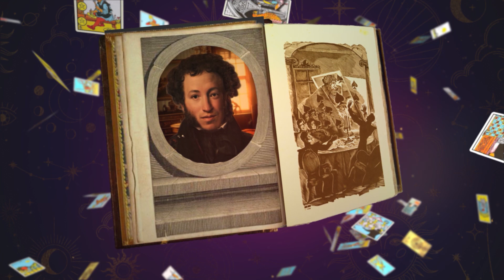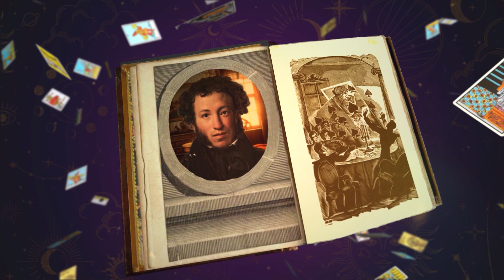А.ПУШКИН "ПИКОВАЯ ДАМА" | Оживший труп и призрак графини | БИБЛИОТЕКА МИСТИКИ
Самое мистическое произведение Александра Пушкина "Пиковая дама" и самая паранормальная глава из неё - пятая. Герман идёт на похороны, где покойница открывает глаз, а ночью приходит к нему домой в виде привидения и открывает тайну трёх карт.
Сверхъестественная школьная программа про разговоры с мертвецами.

00:00 Пушкин "Пиковая Дама"
00:23 Похороны графини
02:37 Оживший труп
03:40 Визит призрака